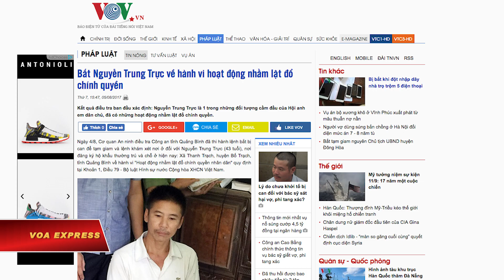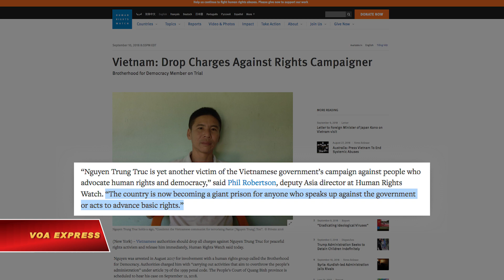HRW kêu gọi hủy cáo trạng của nhà hoạt động Nguyễn Trung Trực (VOA)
Tin tức Nếu không vào được VOA, xin các bạn hãy vào để vượt tường lửa. Tổ chức Theo dõi Nhân quyền quốc tế (HRW) kêu gọi Việt Nam lập tức hủy cáo trạng đối với phát ngôn nhân của Hội Anh Em Dân Chủ, ông Nguyễn Trung Trực, ngay trước khi diễn ra phiên tòa xét xử nhà hoạt động này vào ngày 12/9.

Ông Phil Robertson, Phó giám đốc Ban Á châu của HRW nói ông Trực là một nạn nhân nữa trong chiến dịch của chính quyền Việt Nam chống lại những người vận động cho nhân quyền và dân chủ.

Ông Nguyễn Trung Trực, 44 tuổi, bị bắt tháng 8 năm ngoái với cáo buộc “hoạt động nhằm lật đổ chính quyền nhân dân” . Ông được xem là một nhà hoạt động tích cực tham gia các cuộc biểu tình phản đối công ty Formosa, hay trong các công việc thiện nguyện giúp đỡ các nạn nhân của thảm họa môi trường do Formosa gây ra.

Luật sư Nguyễn Văn Miếng, người bảo vệ cho ông Trực, cho VOA biết ông Trực sẽ phản bác toàn bộ cáo trạng của VKSND tỉnh Quảng Bình.

Truyền thông trong nước nói ông Trực “viết các tài liệu phản động có nội dung tuyên truyền, xuyên tạc về Việt Nam; trả lời phỏng vấn và tham gia các cuộc biểu tình bất hợp pháp tại Malaysia...” và rằng hành vi của ông Trực gây “ảnh hưởng đến quan hệ ngoại giao giữa Việt Nam với Malaysia và với Trung Quốc.”

LS Miếng nói cáo trạng và chứng cứ chống lại ông Trực rất “mơ hồ”.

Ông Nguyễn Trung Trực là thành viên thứ 9 của hội AEDC bị đưa ra xét xử. Một trong những người sáng lập hội này là LS. Nguyễn Văn Đài đã được phóng thích sang Đức tháng 6 vừa qua trước sức ép của Đức và các tổ chức quốc tế.

HRW nói Việt Nam đang trở thành “một nhà tù khổng lồ” đối với bất kỳ ai lên tiếng phản đối chính quyền hay hoạt động nhằm thúc đẩy nhân quyền căn bản.